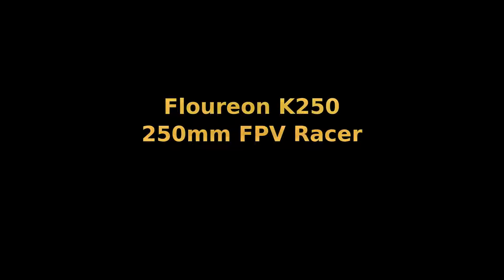Floureon K250 250mm FPV Racing Drone First LOS Test Flight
My first test flight with the new Floureon K250. This is on 3s lipo with stock props. This quad came with an older version of CleanFlight on it so I flashed it to a newer version. It is otherwise completely stock.

This can be purchased here as a PNP model or as a Frsky, or Flysky BNF

For the price, I am pretty impressed with this quad. I love the lights. They are bright, and can be easily seen even during sunny daylight hours. They are highly visible after dark.

As always don't hesitate to ask any questions.

Happy Flying!!